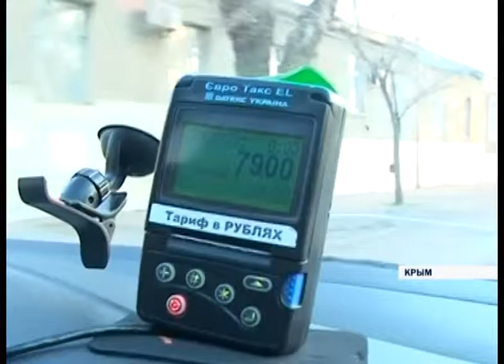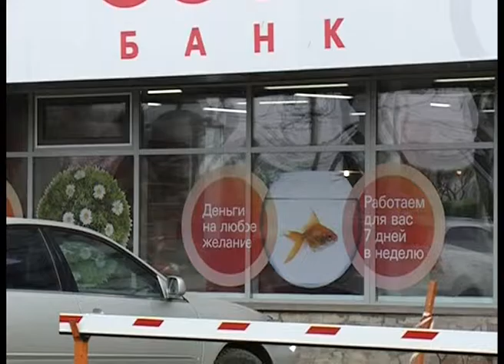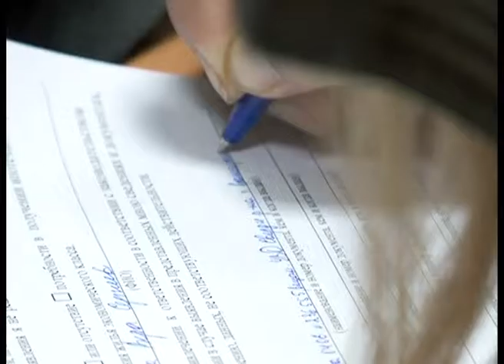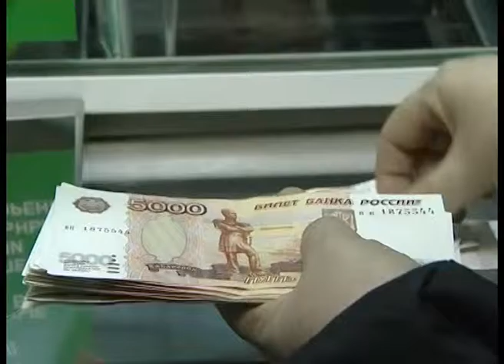Программа «Итоги» (Телеканал «Енисей» г. Красноярск)